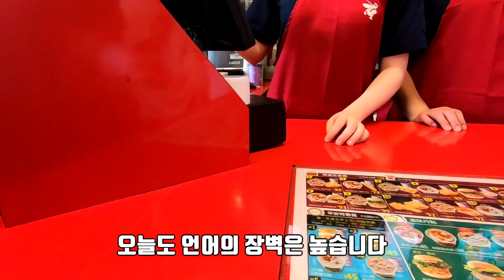# 5. 급할 필요 있나요? 느긋하게 가오슝을 즐겨봅시다. 대만 여행 Vlog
안녕하세요! 트하의 여행일기입니다!

주말 아침이잖아요. 급할거 없습니다.
달팽이보다 약간 더 빠른 걸음으로 살아도 괜찮아요.